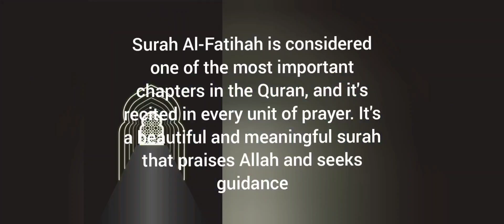SURAH AL-FATIHAH -ENGLISH